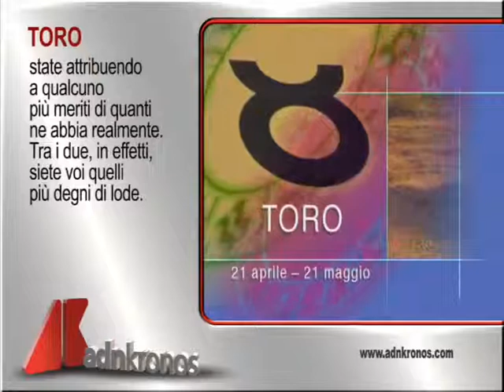Oroscopo del 13 Agosto 2014